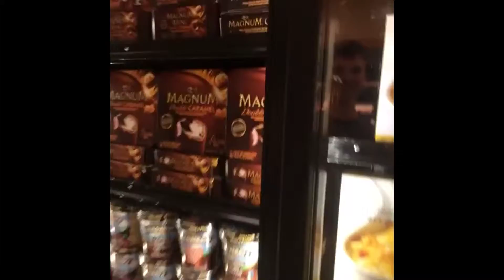Want me to pick up some magnums?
TheGreatJake

Updated daily!!!